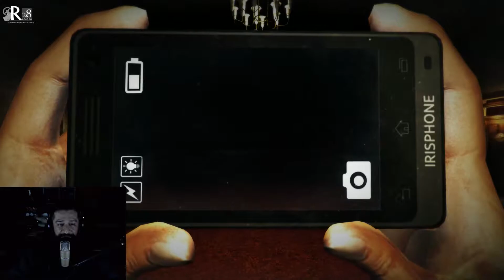Keepers of the Dark | Gameplay | Habitación 104 | La Maldición de la Bestia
Descripción PC
Intel i7-4790K Cooler Master Hyper D92
NVIDIA GeForce GTX 1080 Gigabyte G1 Gaming 8GB
32 GB RAM DDR3 1600MHZ HyperX Fury